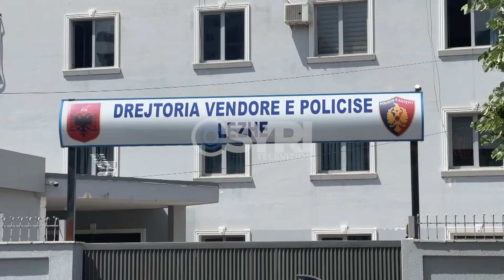Shpërthim në një mobileri në aksin Lezhë-Milot, grupi hetimor sekuestron kamerat e sigurisë